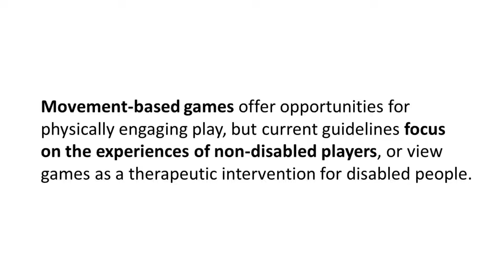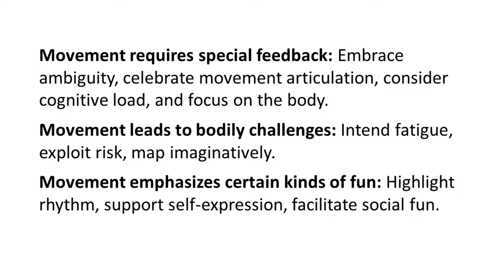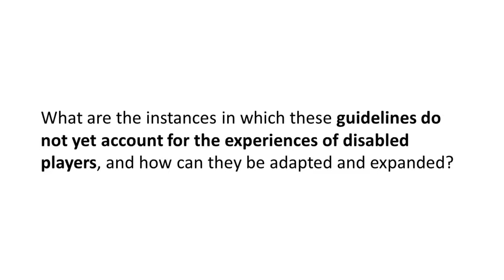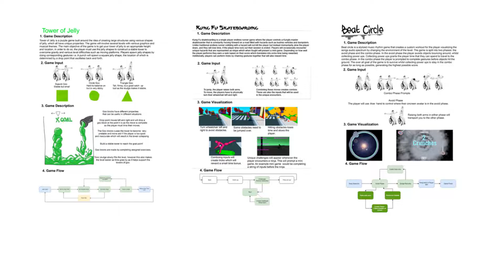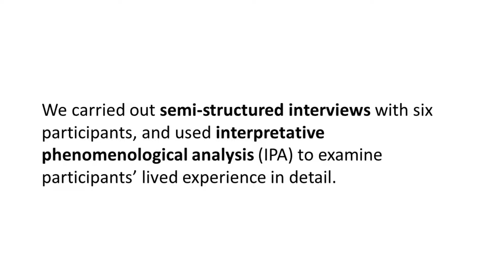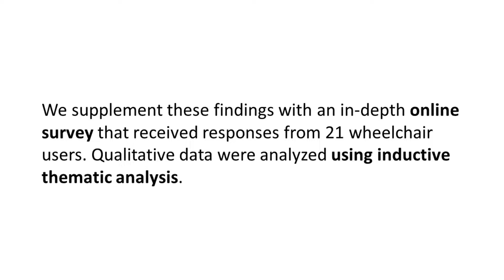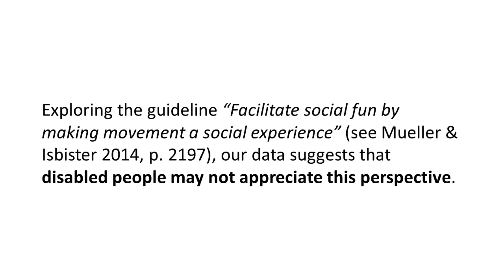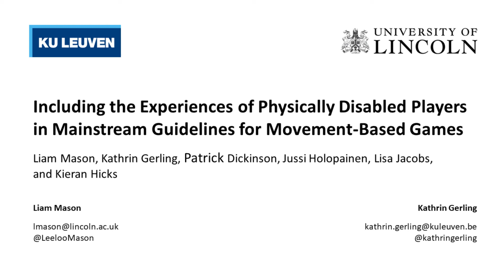Including the Experiences of Physically Disabled Players in Mainstream Guidelines for ...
Including the Experiences of Physically Disabled Players in Mainstream Guidelines for Movement-Based Games
Liam Mason, Kathrin Gerling, Patrick Dickinson, Jussi Holopainen, Lisa Jacobs, Kieran Hicks

Session: Games affect Players and Players affect Games

Abstract
Movement-based video games can provide engaging play experiences, and also have the potential to encourage physical activity. However, existing design guidelines for such games overwhelmingly focus on non-disabled players. Here, we explore wheelchair users’ perspectives on movement-based games as an enjoyable play activity. We created eight game concepts as discussion points for semi-structured interviews (N=6) with wheelchair users, and used Interpretative Phenomenological Analysis to understand their perspectives on physical activity and play. Themes focus on independent access, challenges in social settings, and the need for comprehensive adaptation. We also conducted an online survey (N=21) using the same game concepts, and thematic analysis highlighted the importance of adequate challenge, and considerations around multiplayer experiences. Based on these findings, we re-contextualize and expand guidelines for movement-based games previously established by Mueller and Isbister to include disabled players, and suggest design strategies that take into account their perspectives on play.